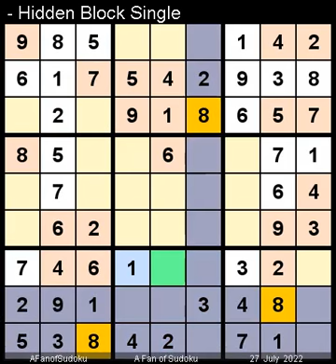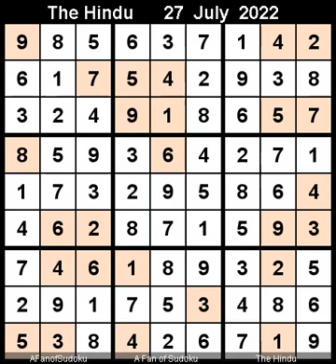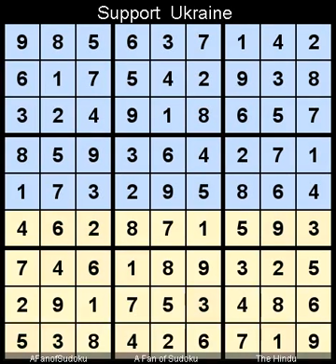How to Solve The Hindu Sudoku Hard July 27, 2022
Description

سودوكو
ซูโดกุ
数独
스도쿠
судоку
सुडोकू
സുഡോകു
סודאָקו
ਸੁਡੋਕੁ
சுடோகு